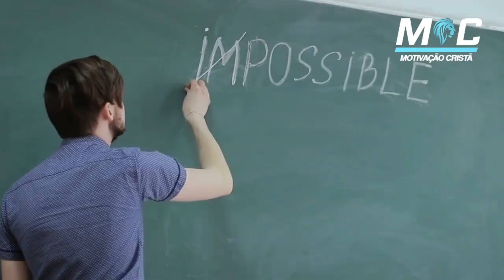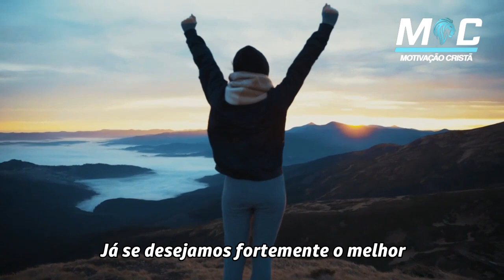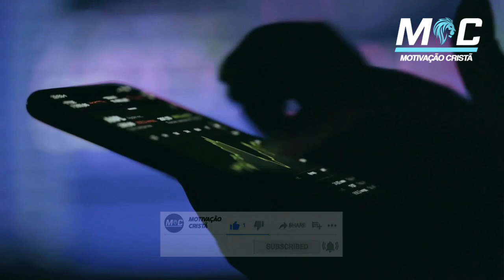DEUS É ESPECIALISTA EM RECOMEÇOS | PE. FÁBIO DE MELO (Motivação Cristã ✞)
Recomeço é a especialidade de Deus!